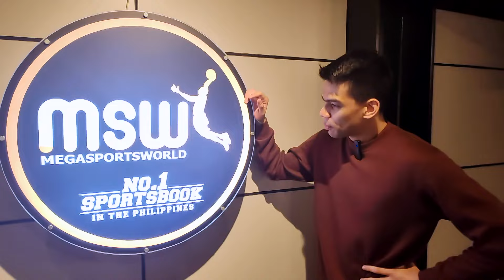[EPISODE 1] Tinta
Tinta Ep. 1: Samahan si Hadley Mariano na tuklasin ang mga kwento sa likod ng bawat tattoo ng SBA players. 🧡